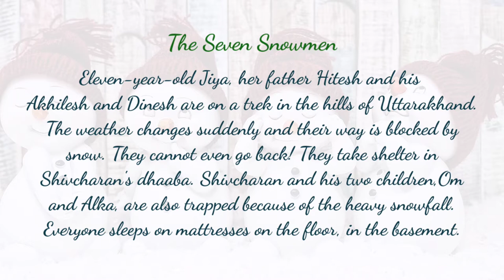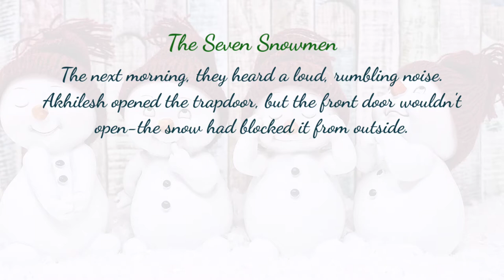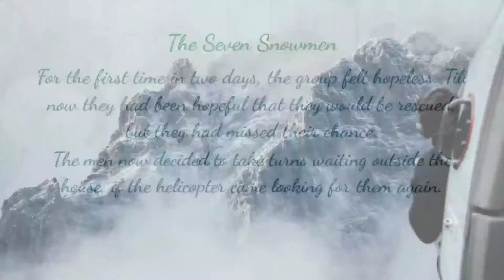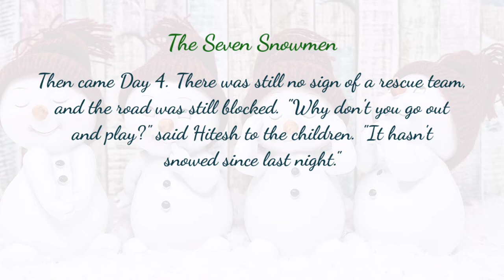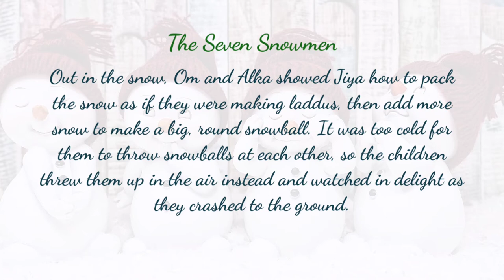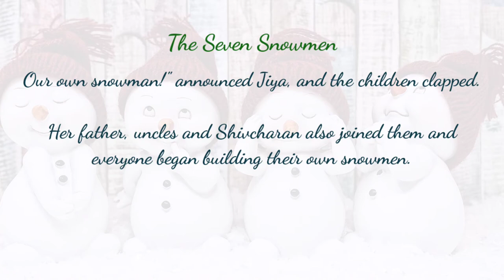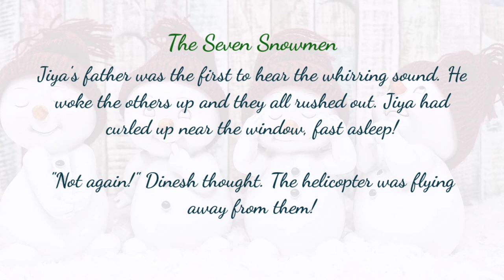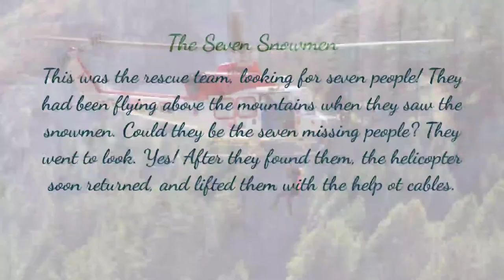The Seven Snowmen|Pika Nani|Gulmohar Reader-3|Class-3|ICSE|Online English Classes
Full Explaination on:-

TOPIC-
The Seven Snowmen|Pika Nani

Referred Book-
(Gulmohar Reader-3)

Explained By-Miss Archana Sahu(M.A. in English Literature)

For any Queries you can ask me in the comment section and I will be happy to answer it and help you out🙂